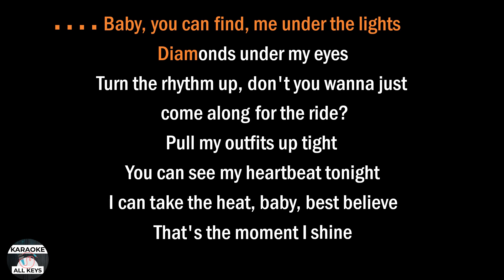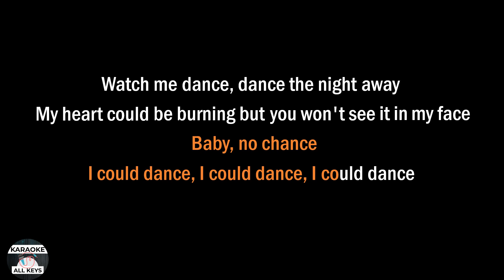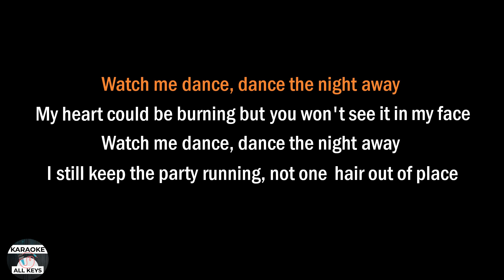Dua Lipa - Dance The Night Karaoke Instrumental Lower Higher Male Original Key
Ricky Algordo

Dua Lipa Dance The Night Karaoke Instrumental Lower Higher Male Original Key Lyrics Cover Color Coded